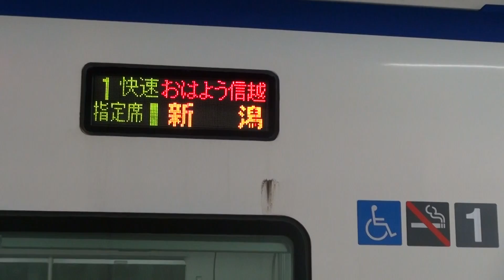JR東日本 長岡駅 快速 おはよう信越 新潟行き 2016 10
長岡駅にて、
信越本線　朝1便、直江津～新潟　全車指定席快速電車

00:12　2番線 入線予告アナウンス～
02:42　発車ベル～

At Nagaoka Station of Niigata

○電　車
　E653系  4両編成
○撮 影
　新潟県　長岡市
○月　日
　October 24, 2016.
○機 材
　SONY HDR-CX560V